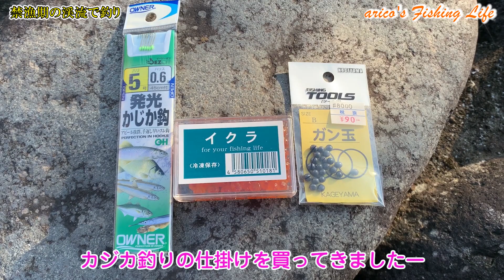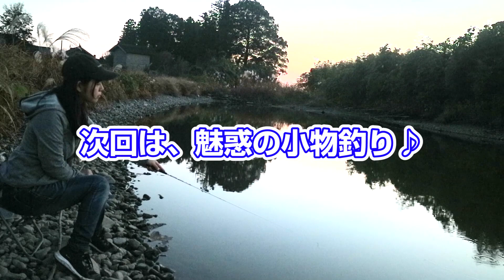竿を穴に突っ込んだら… 禁漁期の渓流でもできる釣り【カジカ釣り】【水中映像】【箱メガネ】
初めて釣った魚はとっても嬉しい♪

arico

■ロッド
下田漁具 ピース 万能ロッド 1.2m
■釣り針
発光かじか鈎
■エサ
イクラ
■その他
箱メガネ
観察ケース
Hapyson 防水ケース

‹鈴原ありさ›
Arisa Suzuhara